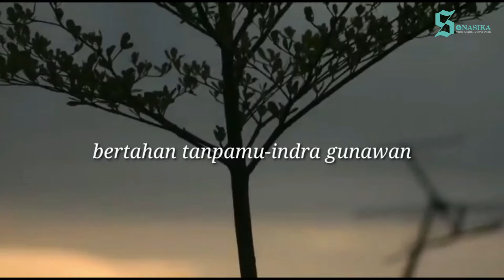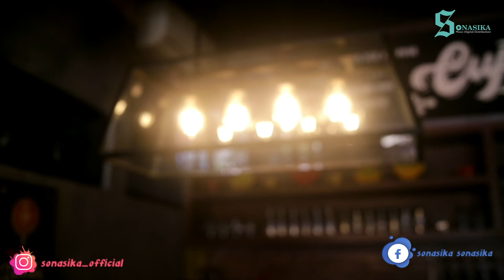Bertahan Tanpamu - Indra Gunawan ( Official Video )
Performamed by : indra gunawan

Songwriter. : indra gunawan

Composed by : Indra Gunawan

Genre            :pop

Arranger by : rumus record
Music directed by : okta,rumus record

Recording at :rumus record

Mixing & Mastering :rumus record

BERTAHAN TANPAMU

KU RASA KU TLAH JATUH CINTA
INDAH AWAL CINTA YANG KU RASA
KINI SEMUA NYA TLAH BERBEDA
KEPEDIHAN KU RASA

KAU JAUH PERGI TINGGALKANKU
INDAH HANYA SAAT BERSAMAMU
KINI JALAN KITA BERBEDA
KENANGAN YANG KU RASA

KU COBA BERTAHAN TANPAMU
DALAM KELEMAHANKU
MESKI KAU SELALU DI DALAM HATIKU
KAU BERIKAN AKU RASA KEHILANGANMU
MESKI KAU SELALU DALAM BENAKKU

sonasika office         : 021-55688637